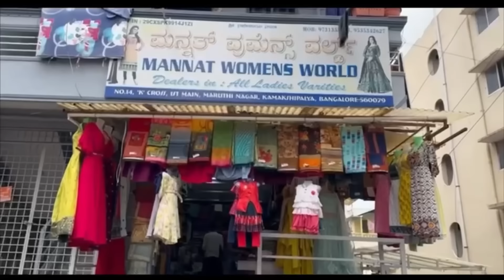Bangalore wholesale Kurtis and kurti sets single piece courier available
Shop Address

Mannat women's world
No.1, 4th'K' cross,1st main,near maruthi school,maruthi nagar,kamakshipalya,Bangalore 560079
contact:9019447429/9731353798